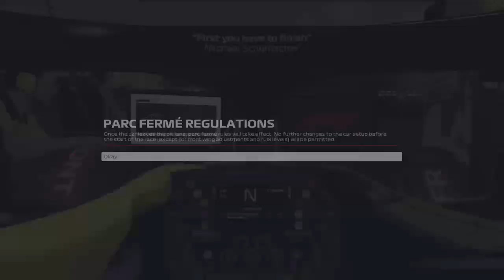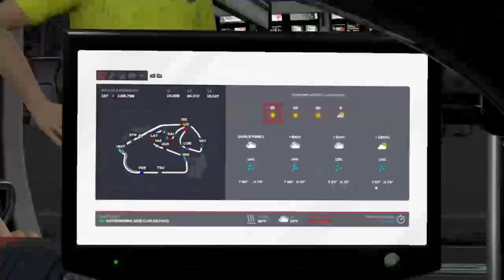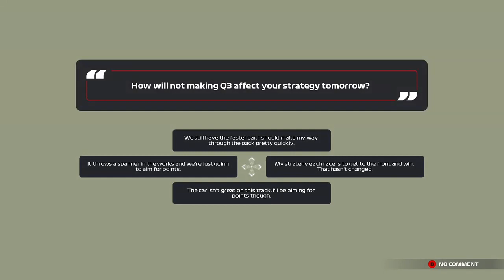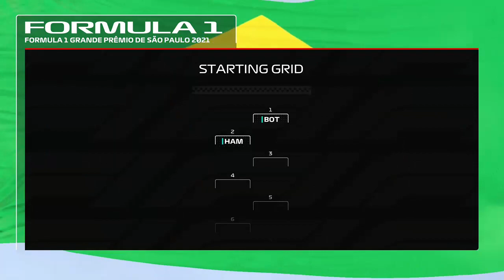Nico Hulkenberg 2023 Brazilian GP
0:00 Qualifying
9:00 Pre-Race
11:44 Race Start
14:00 Battle with Max
15:20 Battle with Hamilton
16:40 Battle with the Mercedes duo
18:43 Safety Car 1
24:20 Restart 1
26:52 Holding off the pack
27:25 Virtual Safety Car
28:50 Holding off the pack again
30:50 Spinning a lot
32:50 Safety Car 2
40:17 Restart 2
43:40 fighting for the championship